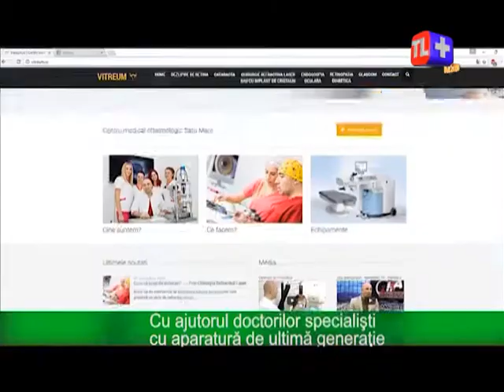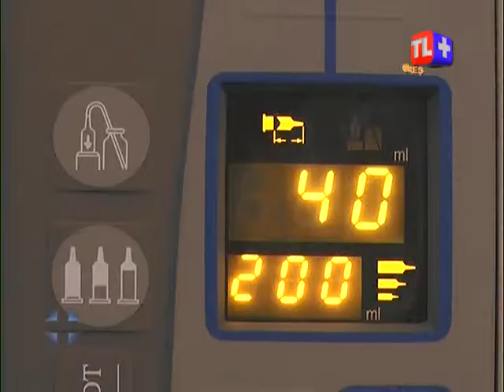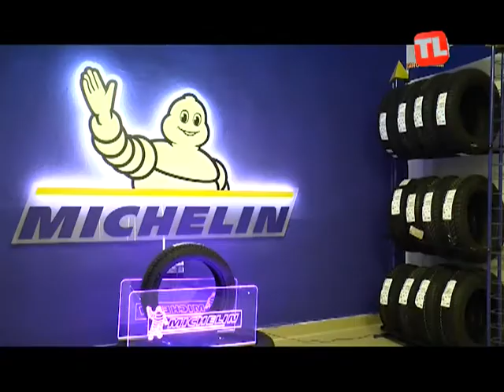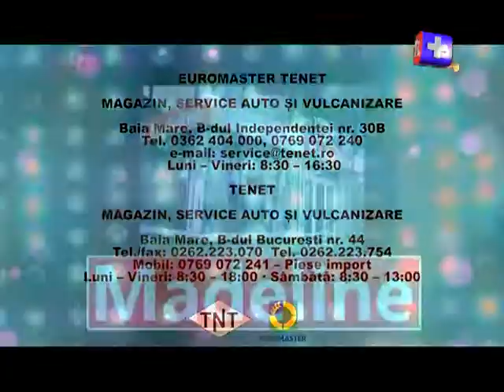Sport Plus - Atletismul fără frontiere